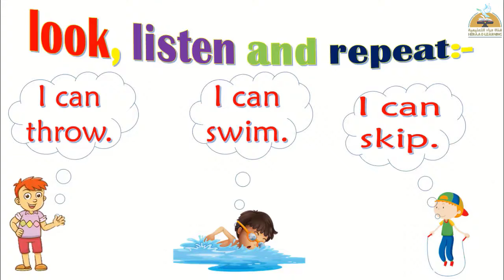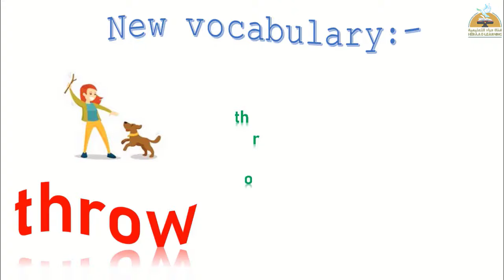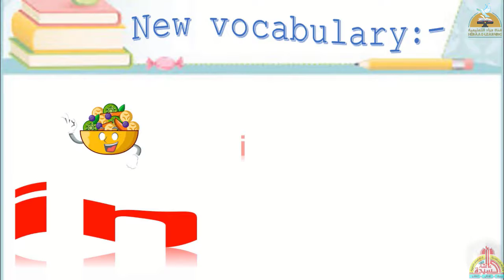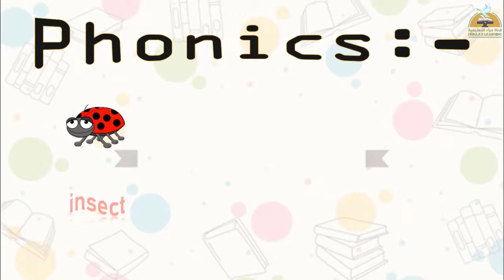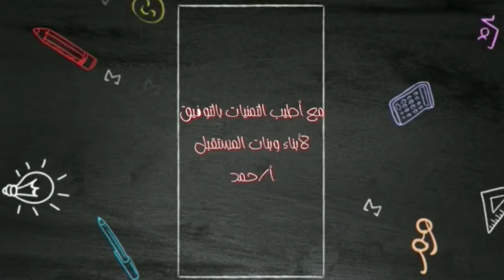Connect-Unit9-Phonics-Grade1#قناة_حراء_التعليمية